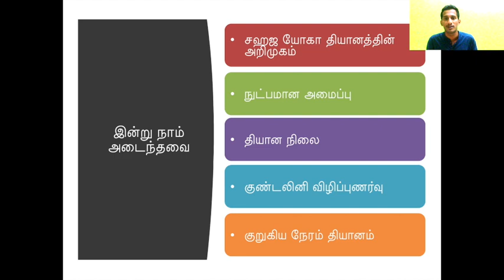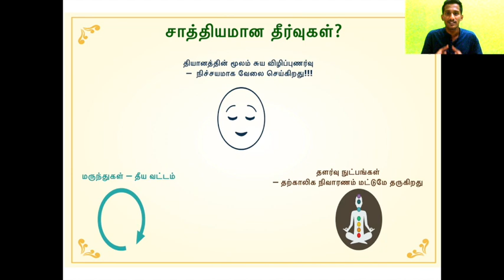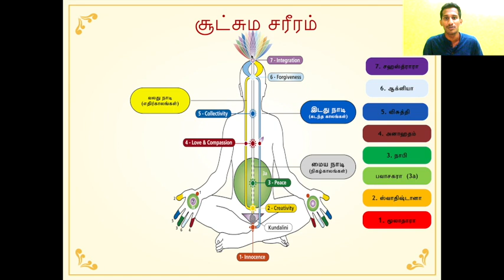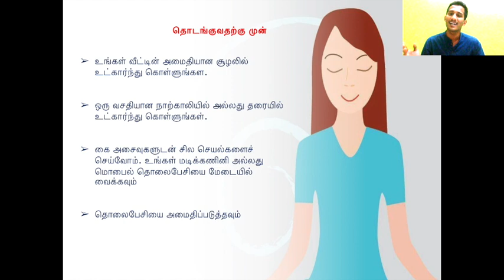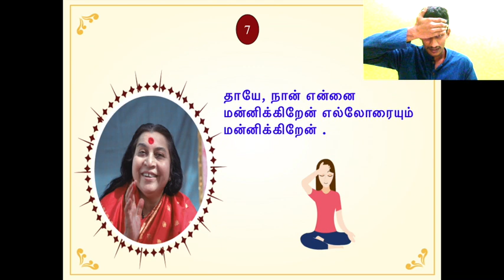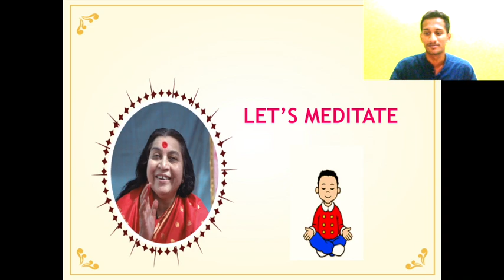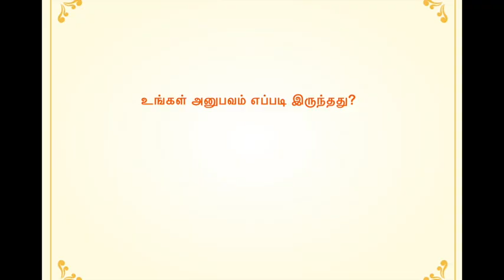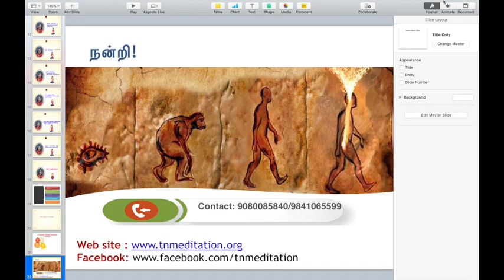இளைஞர்களுக்கான சஹஜ யோகா தியான நிகழ்ச்சி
இன்று (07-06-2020, ஞாயிறு) காலை 11 மணிக்கு இந்த யூடியூப்  மூலம் நேரடியாக கற்று, ஆரோக்கியம்,  மற்றும் அமைதியான வாழ்க்கையை பெற  அன்புடன் அழைக்கிறோம் .  இந்நிகழ்ச்சியில் பங்கேற்க முன்பதிவு செய்ததற்கு நன்றி